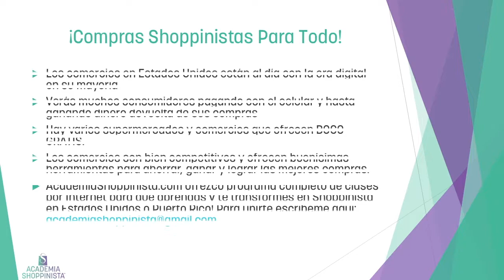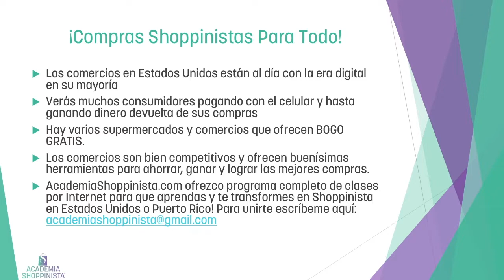COMPRAS EN ESTADOS UNIDOS PARA TODA LA FAMILIA 2020 POR LA SHOPPINISTA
Encuentra temas de:
- Segunda mano
- Ventas
- Compra venta
- Tiendas
- Haul
- Regalos (Ideas creativas, DIY y Compras)
- DIY, Do It Yourself
- Manualidades
- Negocios
- Promociones